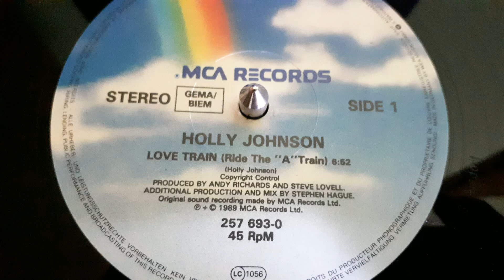Holly Johnson ‎– Love Train(Ride The "A" Train)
Label:
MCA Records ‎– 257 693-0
Format:
Vinyl, 12"
Country:
Germany
Released:
1989
Genre:
Electronic, Rock
Style:
Synth-pop